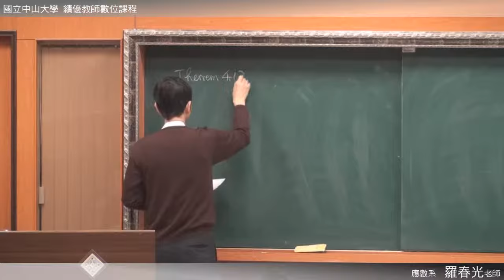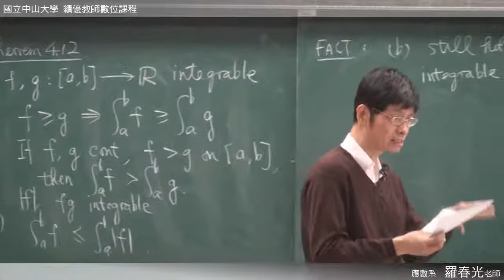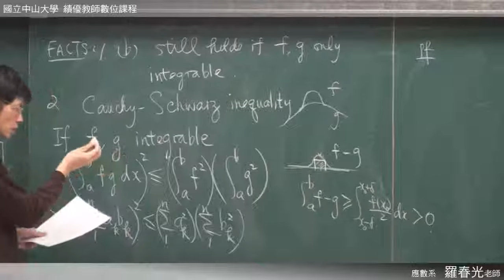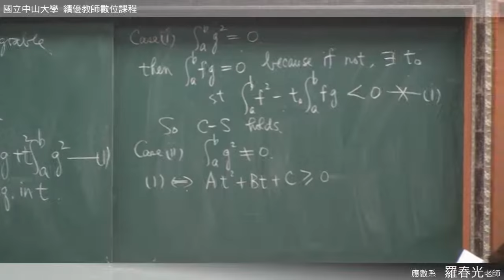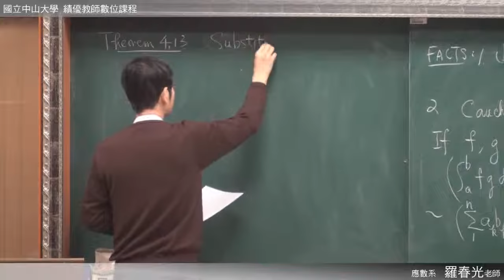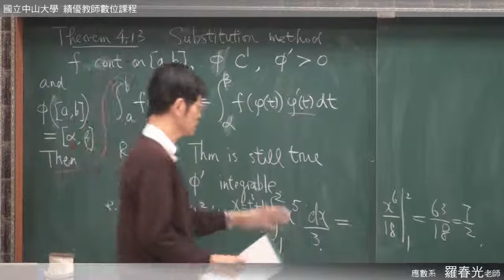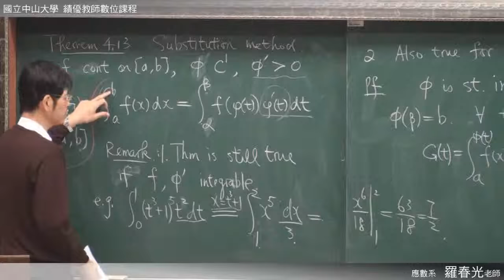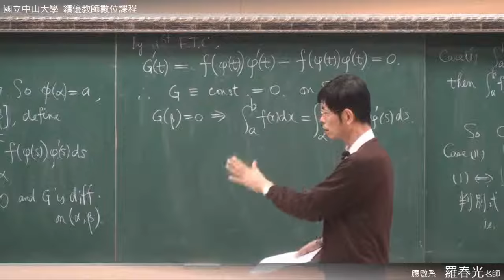《國立中山大學開放式課程》高等微積分(一) - 黎曼積分理論(羅春光老師) 4-14